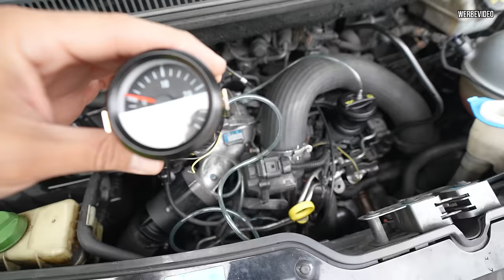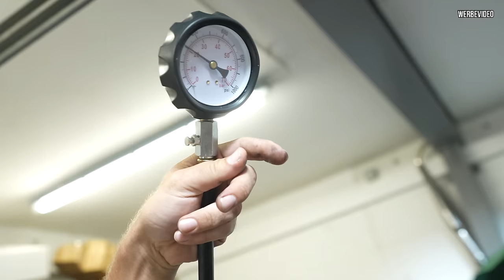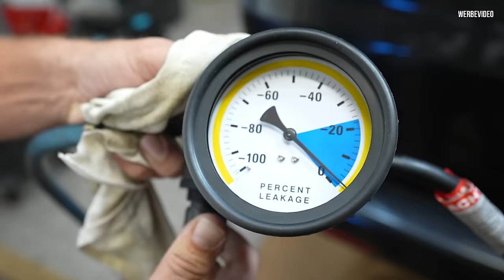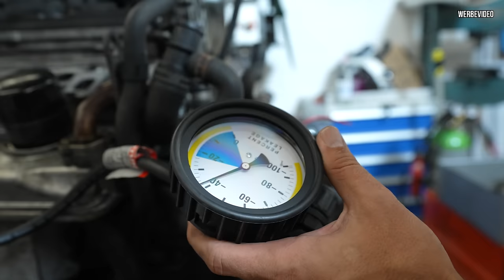Das wars! 🥹 T5 Motorschaden bei fast 500000 Km - Lohnt sich eine Reparatur?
In diesem neuen Video nehmen wir euch mit auf eine spannende Reise mit meinem schwarzen Bus, der gerade auf dem Trailer transportiert wird. Patrick ist auch dabei, und wir diskutieren die Herausforderungen, die wir beim letzten Mal mit dem Ventilwechsel und dem anhaltenden Ölverbrauch hatten. Nach einem Junggesellenabschied kam es zu einem massiven Ölverlust im Motorraum, als die Entlüftung aufging. Zusätzlich hören wir ein merkwürdiges Geräusch, das auf einen möglichen Laderdefekt hindeutet.

Wir werden verschiedene Theorien überprüfen, warum der Motor plötzlich so viel Öl verliert und was mit dem Lader passiert sein könnte. Der Plan: Motor ausbauen und den Fehler genauer untersuchen. Schaut rein, um zu sehen, was wir herausfinden und welche Lösungen wir finden!